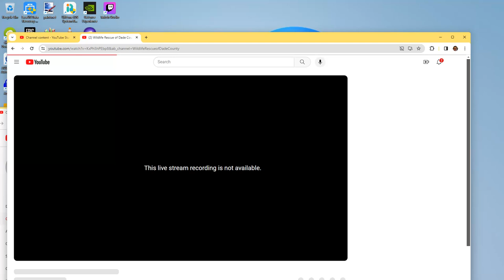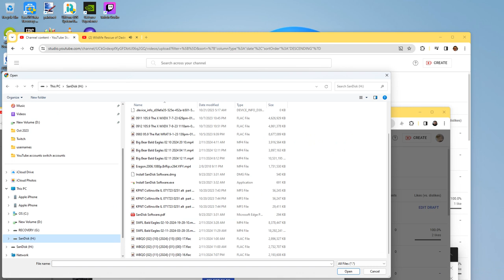Wildlife Rescue of Dade County Bald Eagles 02/11/2024 19:25